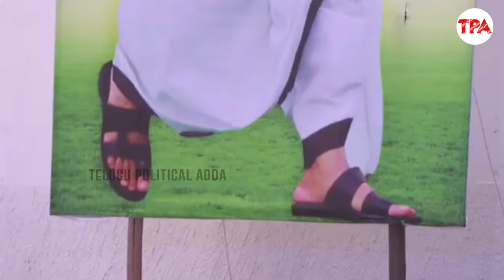కడపలో కాంగ్రెస్ దమ్మెంటో ఢిల్లీకి చూపించే టైం వచ్చింది | Telangana CM Revanthreddy Powerful Speech